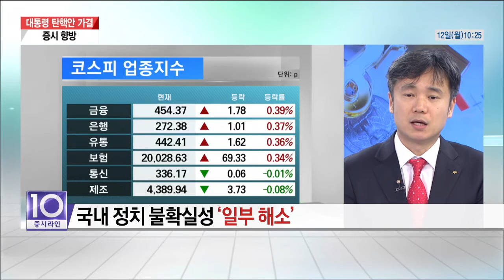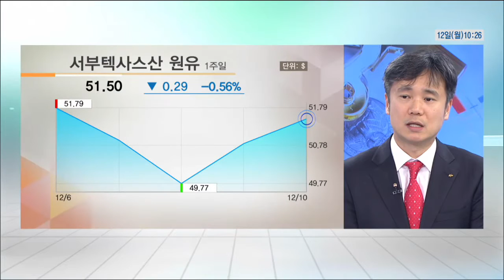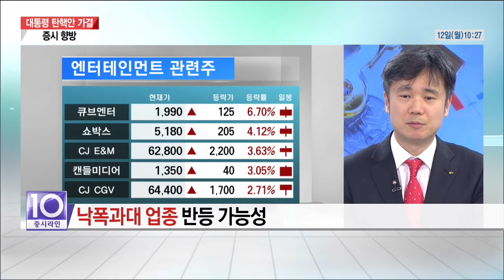[마켓진단] 국내 불확실성 일단락 ... 대외 이벤트 주목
오온수 현대증권 글로벌자산전략팀 (2016년 12월 12일)